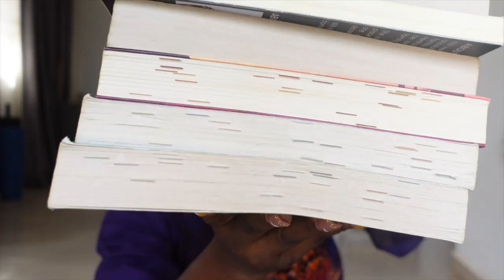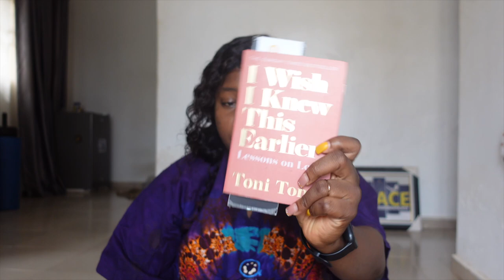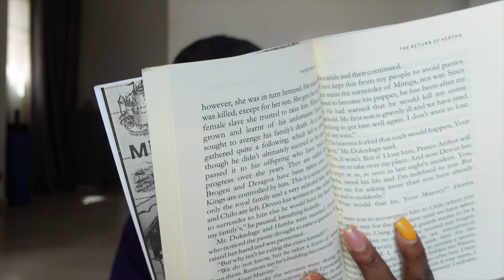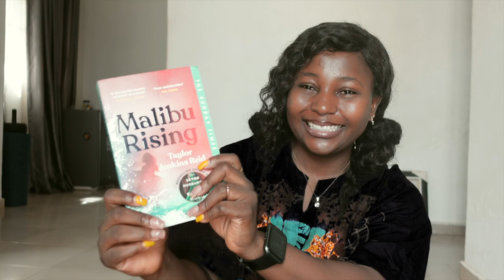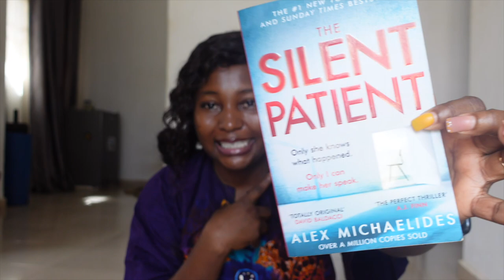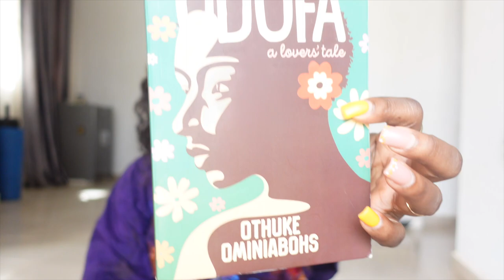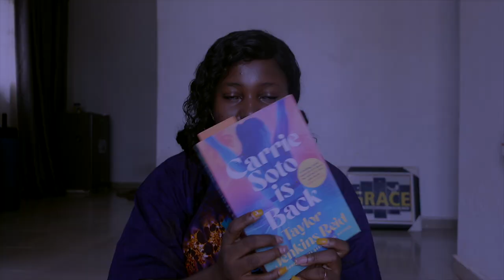May Reading Wrap Up 📚✨ | I kinda read 11 books...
Books I read in May, it was a good reading month 💕